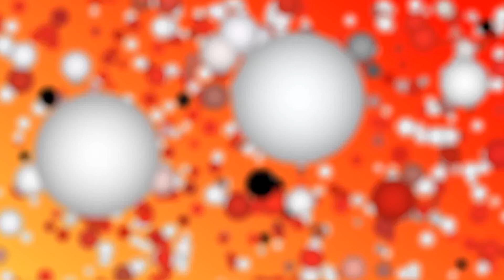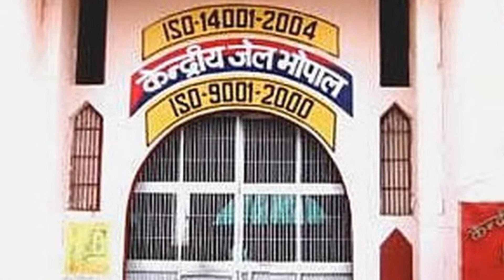Bhopal की इस जेल में शूट हुई Sanjay Dutt की बायोपिक Sanju | Sanju Film Shooting Location | SR Time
संजय दत्त की इंट्रेस्टिंग लाइफ को बॉलीवुड के मशहूर निर्देशक राजकुमार हिरानी बड़े परदे पर ला रहे हैं। बाबा ड्रग्स रखने और अवैध हथियार रखने समेत कई अलग अलग मामलों में जेल की हवा खा चुके हैं। ऐसे में बायोपिक का सबसे अहम हिस्सा उनका जेल में बिताया गया समय है। और जेल के यह सीन भोपाल में फिल्माए गए है-